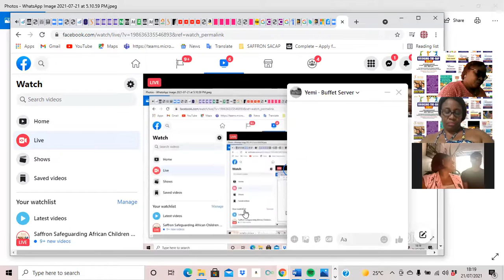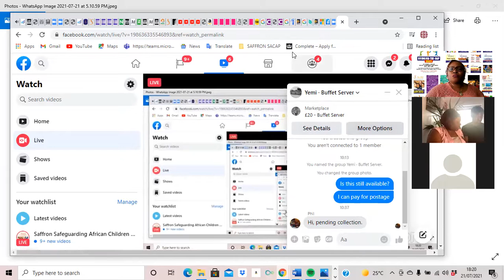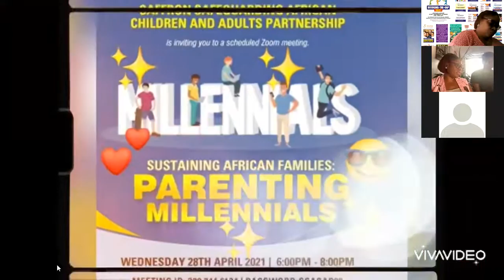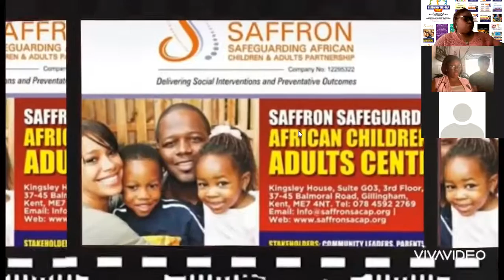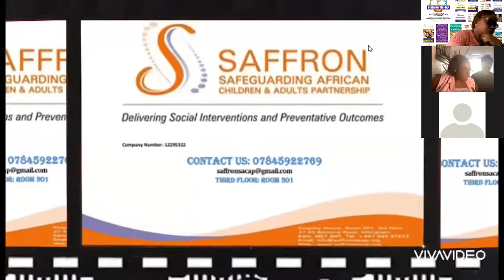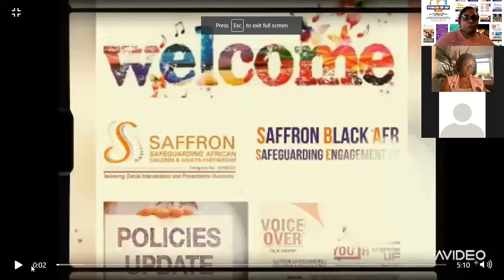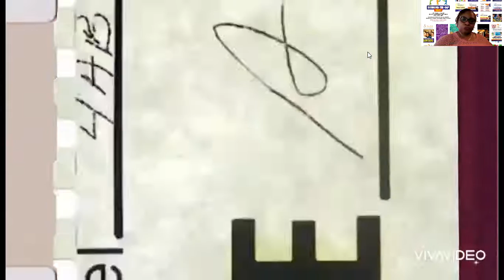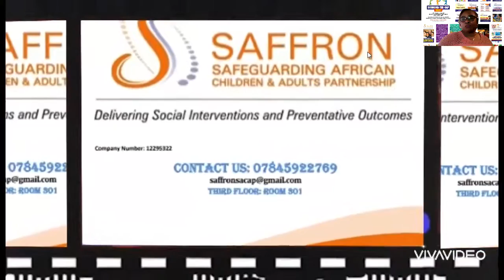Correlation between Racism and Mental Health Impact on Teens & Young Adults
VOICE OVER TALK SHOW
SaffronSACAP
Discussion: Correlation between Racism and Mental Health; Impact on Teens & Young  Adults
Date: Every Wednesday
Time: 6pm - 8pm (GMT)

Passcode: SSACAP20